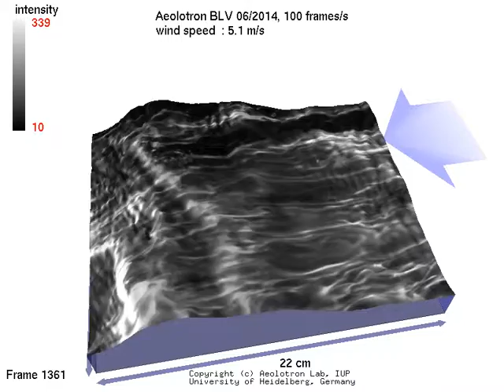16Hz BLVhighquality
Mass boundary layer visualization mapped onto wave imaging data in the Heidelberg Aeolotron at 4.0 m/s wind speed and a clean water surface